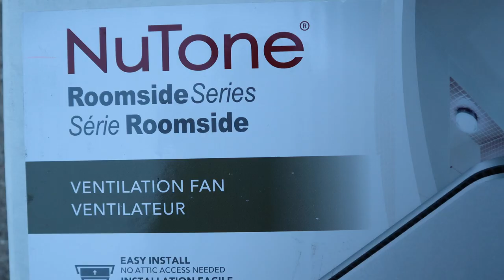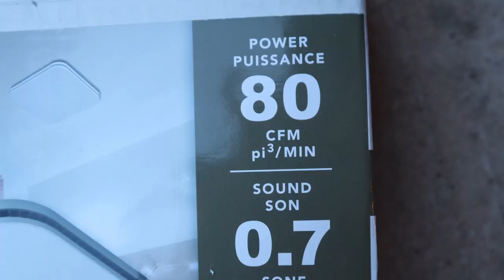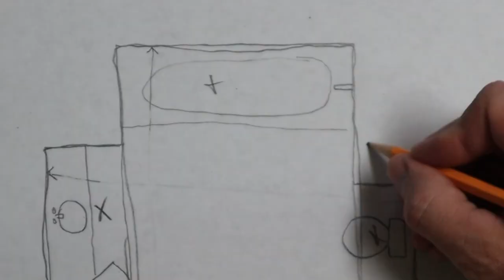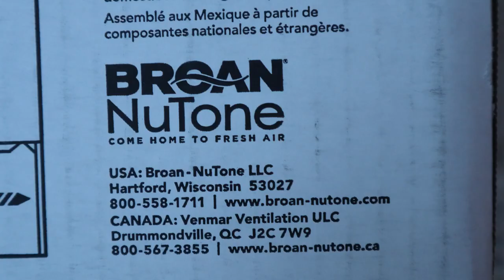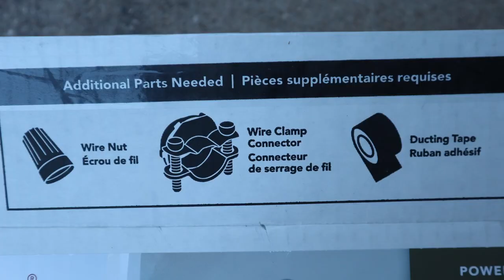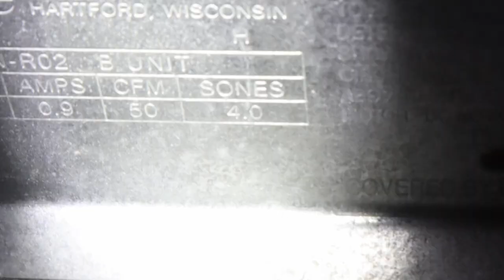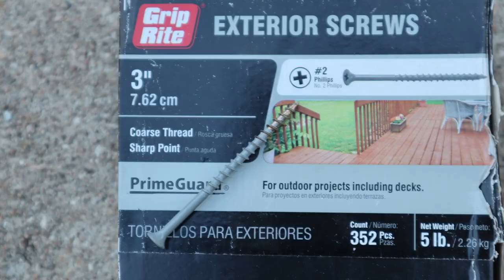Clear The Bathroom Steam For Good! The Exhaust Fan Upgrade!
If you bathroom exhaust fan needs a simple replacement of total redo this video shows you how to do both.

Additional Etsy Store: The Smart Ass Company

Home Depot
Dewalt DWS780 Miter Saw
Broan Nutone 80 cfm, 0.7 sone bath exhaust fan
4" R-8 Insulated flexible duct
Dewalt 20V Max Impact driver w/ Batt
Milwaukee Phillips driver bits 5pk
Foil Ducting Tape 1.88 x 30yd
Wire nuts assort pk
Little Giant Ladder Velocity 17’
Little Giant Wing Span/Stand Off
Stanley Utility Knife 2pk
Olfa Utility Knife
Heavy Duty Roofing Hook Blades
Estwing roofing hammer
4” Black Gooseneck Dampered Roof Vent
Milwaukee 25’ Tape Measure
13pcs Spyder Hole Saw Kit
12” Floor Fan
Irwin Linemans Pliers
Klein Multi tool wire stripper
Craftsman Screwdriver set 14pcs
Irwin drywall saw
15” heavy duty Flat pry bar
Dripless Caulking Gun
Dewalt 20V batteries & charger 5Ah 2pk
Dewalt 20V Max Drill/Driver
Ridgid 12 gal Wet-Dry Vac
Husky 10,000 lumens work light

Irwin drywall saw
15” heavy duty Flat pry bar

Equipment Used in Making the Video *
Canon EOS M50 Mirrorless Digital Camera (Black) with 15-45mm STM Lens
Camera Tripod 81”, 83” DSLR tripod & Monopods
SanDisk 512GB Extreme PRO SDXC UHS-I Card - C10, U3, V30, 4K UHD, SD Card
Rode Wireless GO II Single Channel Wireless Microphone
TAKSTAR SGC-598 Interview Shotgun Microphone w/ Deadcat Windscreen